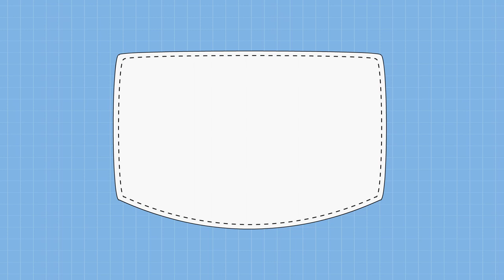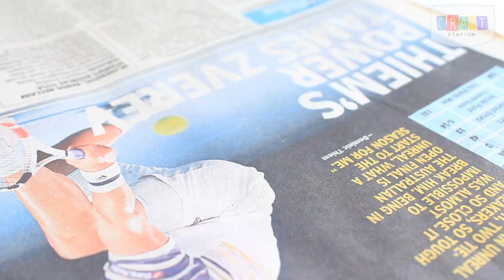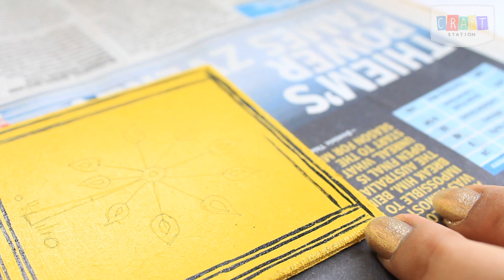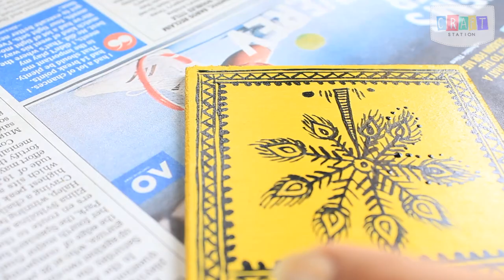Hand Painted Coasters | Warli Art | Indian Folk Art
Hey guys!
This is our place to create awesome art and craft works.

Warli art is a form of traditional Indian Tribal Arts. It was originated in Maharashtra and is one of the most beautiful form of representing the tribal culture through paintings. This art can be drawn on any medium like wall murals, object painting, posters etc.

We are painting Warli figurines of human, animal and plants to create bright and colorful coasters that one would like to add in their MUST HAVES list!!

Channel CRAFT STATION
BY: Purvasha Dutta
       Sampurna Dutta